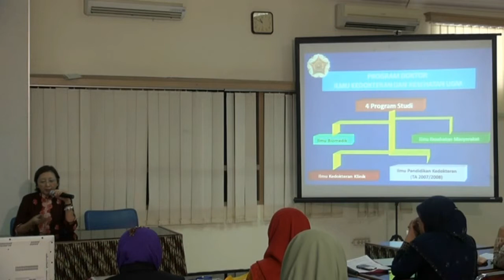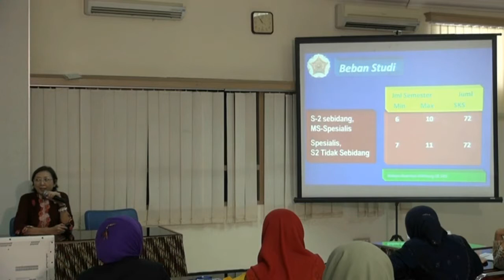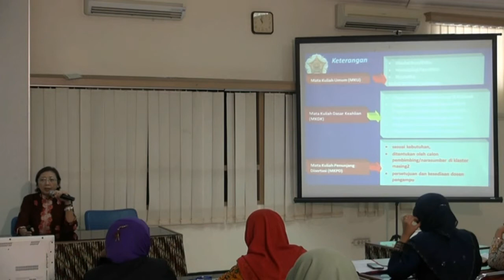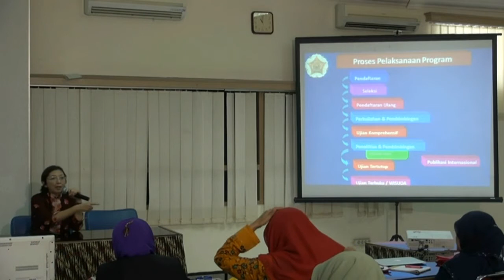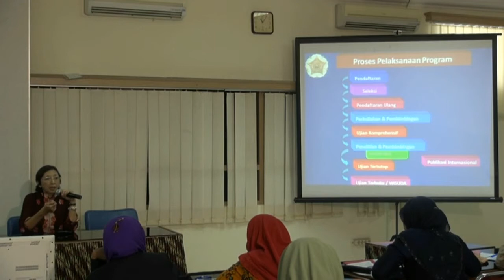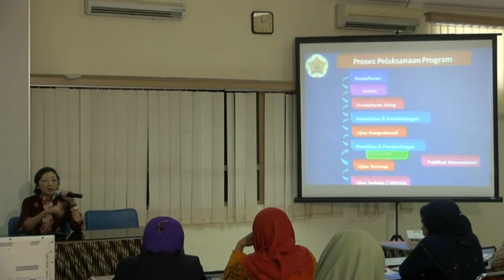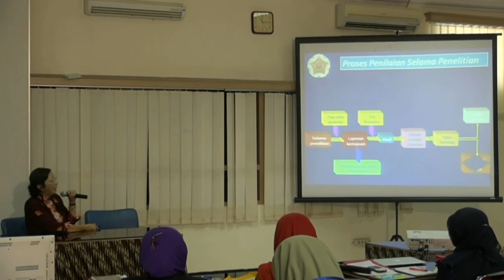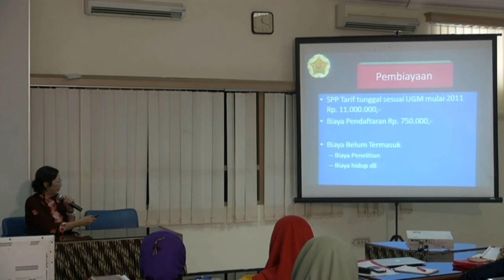Proses Pendidikan S3 di FK UGM - Dr.Med. dr. Indwiani Astuti